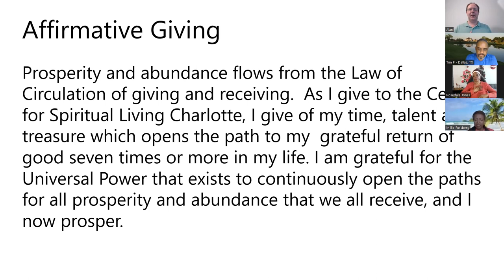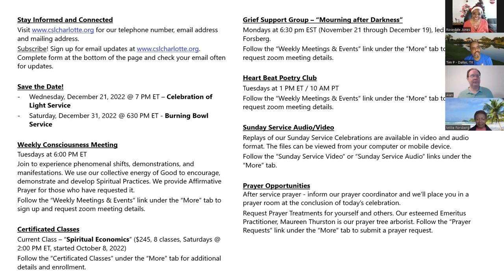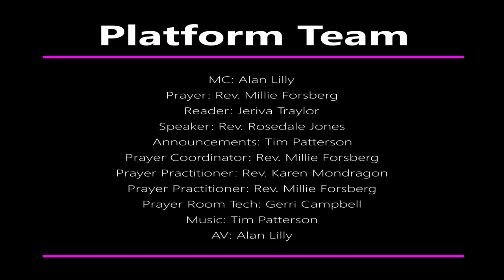2022 12 11 The Aspect of Belonging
Rev. Rosedale Jones
"The Aspect of Belonging"